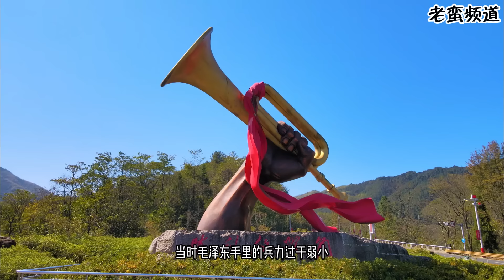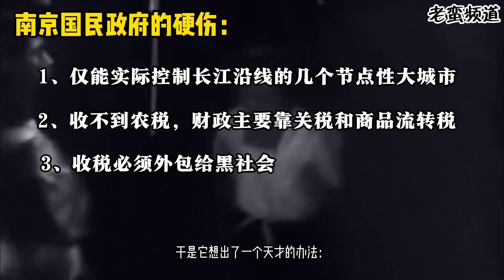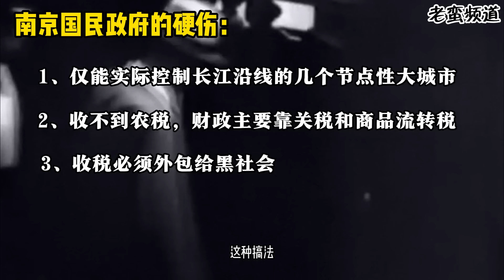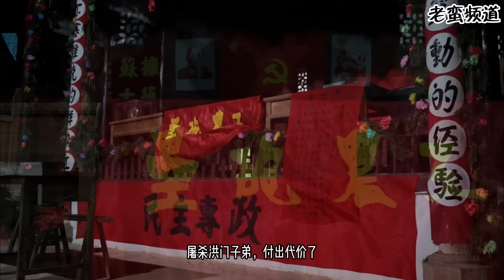红色中国简史【四】不周山下红旗乱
冥冥之中如有天定，毛泽东在井冈山地区完成首次土改试验的同时，蒋介石也完成北伐，在名义上统一了全国。他们即将开始正面的较量。